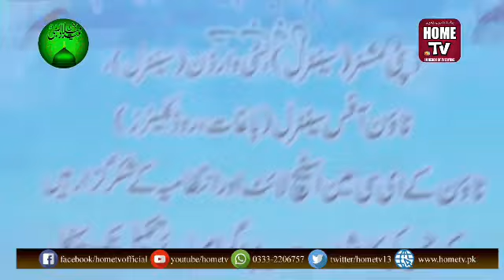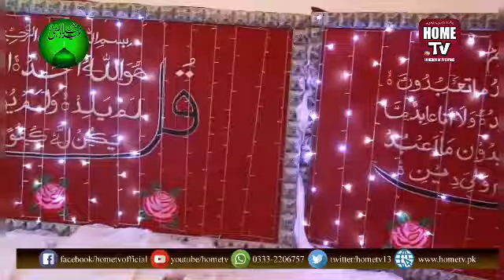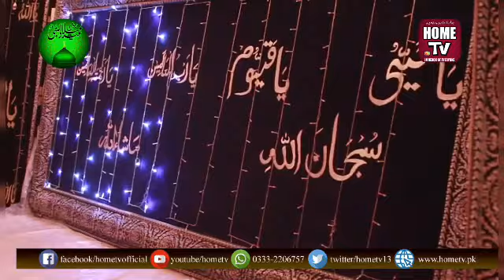جشنِ آمدِ رسُول اللہ ہی اللہ خصوصی رپورٹ